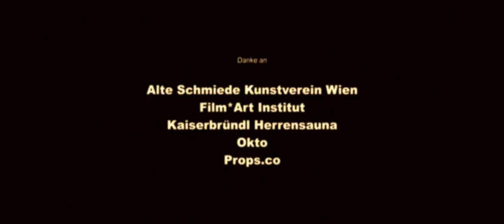DER BAUM VOR LAUTER WALD - Part II (with subs)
Rehearsals. Going down the rabbit hole.

with Georg Rauber, Sohin da Silva, Teresa Toth, Emem Augendopler, Helmut Frauenlob, Peta Klotzberg, Pen Chenches, Martin Loos
DOP Luca Senoner
Sound Franz Rasputin
Boom Youki Hoshi Ginko
Set Design Georg M Prock
Hair & Make up Susu Babolleh
Music Alejandro del Valle-Lattanzio